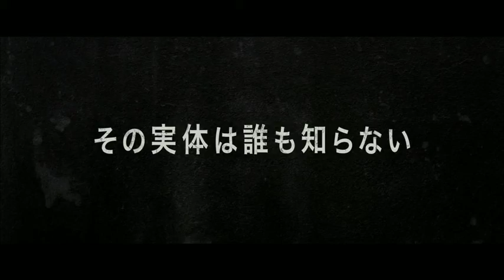『ザ・イースト』予告編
任務と正義の間で揺れる女性捜査官『ザ・イースト』予告編解禁

2014年1月31日（金）TOHOシネマズシャンテ/新宿シネマカリテほか、全国ロードショー

それは、危険すぎる任務だった―。
本当の正義とは、善悪とは何か。
FOXサーチライト・ピクチャーズの創立20周年プロジェクト第2弾作品
『ザ・イースト』